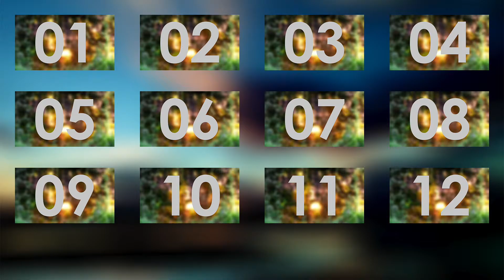Future Robots - Tunnels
More of an experimental song here and I'm not sure whether it's goo or not but here it is.

This song is not on Newgrounds.